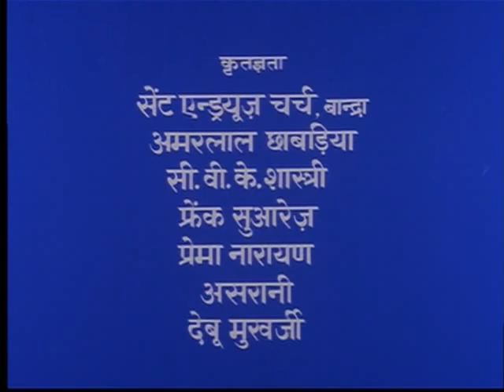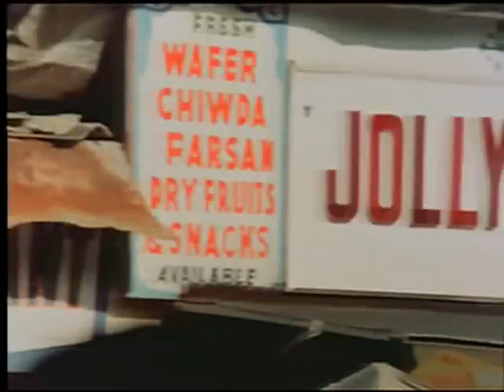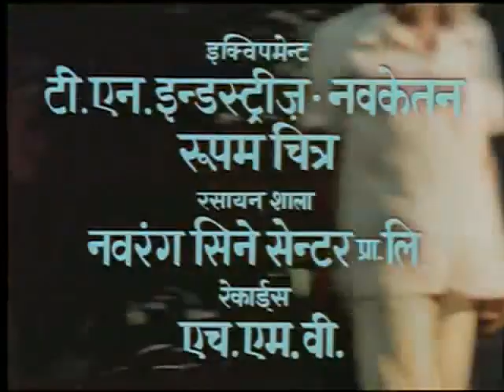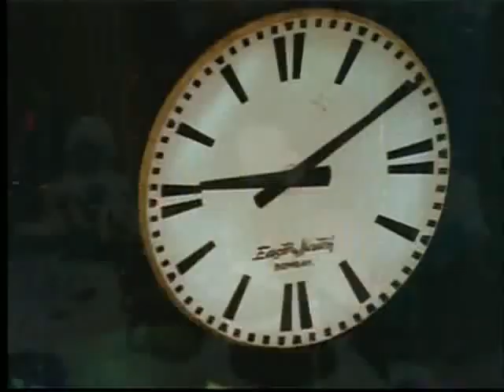Baton Baton Mein complete 480p